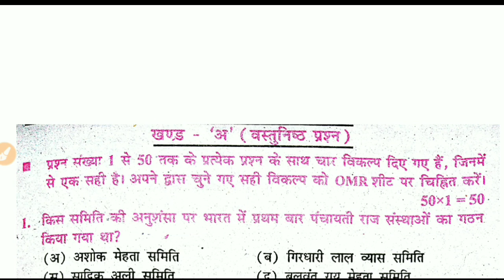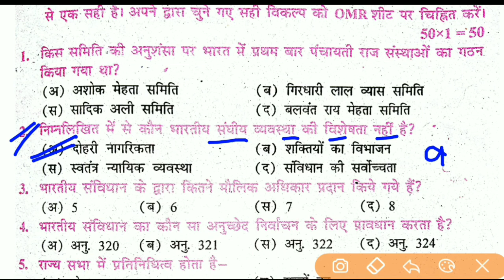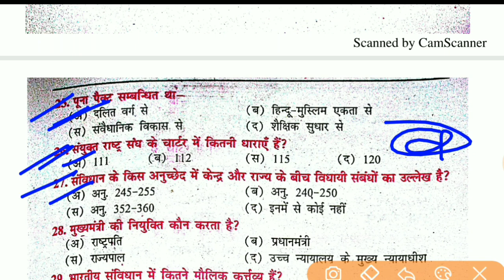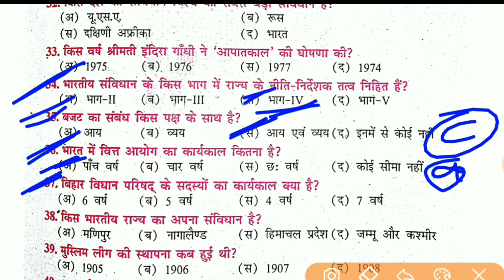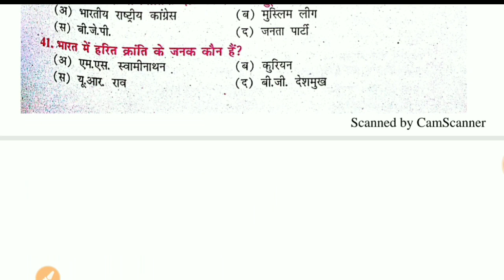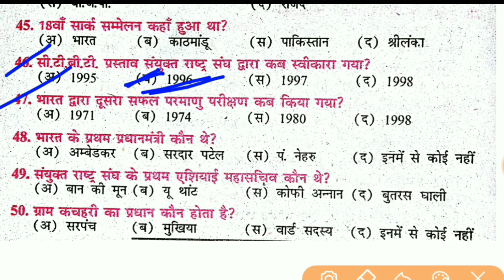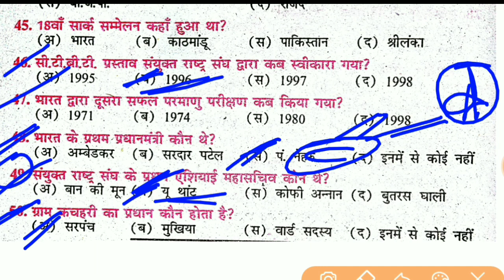12th political science...|| 12th political science in hindi|| political science class 12th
12th political science...|| 12th political science in hindi|| political science class 12th

About myself:–
Hi,

•biology:–

•physics:–

•facebook page( knowledge provider)
12th_pol science...